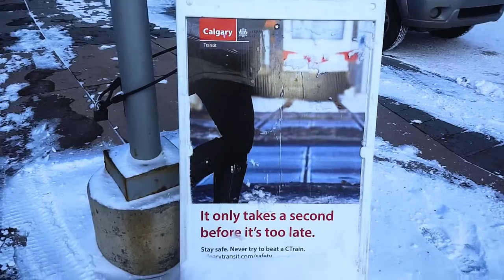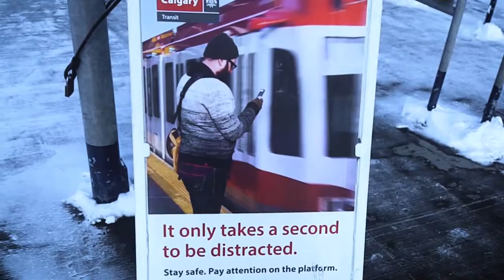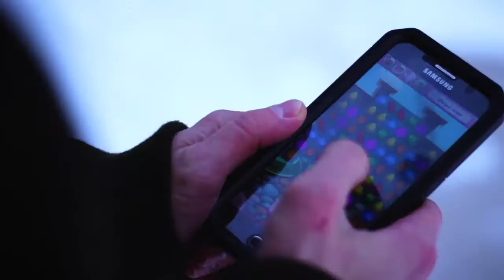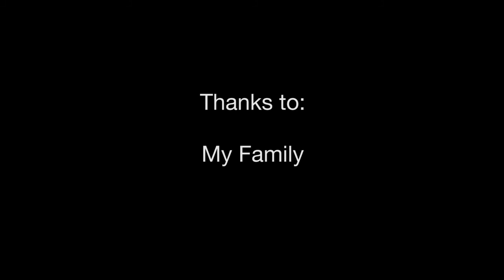The Gregarious Human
Relationships need work. Healthy relationships involve a little giving, caring, sharing and loving. In today's world, the "Urban Human" shares a stronger bond with the inanimate i.e, their gadgets and devices; because the inanimate fulfills what is expected of them and in return they have no expectations of their own.